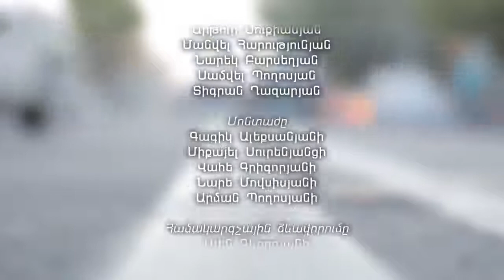Սա ռազմական հանցագործություն է․ ուր են միջազգային կառույցները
Բուժօգնությունն Արցախում այս պահին կազմակերպված է բարձր մակարդակով՝ մասնագիտական ներուժով, որտեղ յուրաքանչյուրն աշխատում է մեծ նվիրումով. նույնիսկ ռմբակոծության տակ սառնասիրտ, արհեստավարժ գործողությունները չեն դադարում: «Ստեղծվել է իրավիճակ, երբ բժշկի մասնագիտական պարտականությունները կատարելով՝ մարդկային կյանքեր փրկելով, թիրախավորված ենք թշնամու կողմից»,-ասաց ԵՊԲՀ ռեկտորը՝ ավելացնելով, որ, չնայած այդ հանգամանքին, այս պահին Արցախում աշխատող  ոչ մի բժիշկ վերադառնալու ցանկություն չունի: «Բոլորն համատարած ուզում են մնալ: Այնտեղ են նաև սփյուռքահայ բժիշկները՝ Ռուսաստանից, Լոս Անջելեսից, որոնք անմիջապես ներգրավվել են աշխատանքներին»,-ընդգծեց Արմեն Մուրադյանը՝ հավելելով, որ բժշկական օգնությունը նրանց բացակայության դեպքում ևս կիրականացվեին, սակայն նրանց ներկայությունը խիստ պարտավորեցնող է և բարձրացնում է բուժօգնության որակը:
Ռեկտորի խոսքով՝ Արցախի հանրապետական բժշկական կենտրոնը, քաղաքային հիվանդանոցներն ու զինվորական հոսպիտալները ևս ապահովված են արհեստավարժ բուժանձնակազմով:
Անդրադառնալով պատերազմական իրավիճակներում բուժօգնության տրամադրմանը՝ Արմեն Մուրադյանը նշեց, որ դրանք կազմակերպվում են ռազմական բժշկության օրենքների համաձայն՝ նախաբժշկական, առաջին բժշկական, մասնագիտացված և այլն: Այս պահին այդ փուլերը կազմակերպվում  են ճիշտ ժամանակին: «Դրա շնորհիվ այսօր Երևանում մենք ունենք մեծ մասամբ թեթև և միջին ծանրության վիրավորներ»,-ընդգծեց ռեկտորը՝ ավելացնելով, որ այժմ բժիշկները գործ ունեն ոչ թե հրազենային, փամփուշտային վիրավորումների հետ, այլ՝ բեկորային, բազմաբեկորային վնասվածքների, որոնք առաջացել են կասետային ռումբերով հրետակոծության հետևանքով, ինչը վկայում է ռազմական հանցագործության մասին:
«Այս պահին կա բժիշկների մեծ բանակ, որը ցանկանում է լինել Ստեփանակերտում և հարակից շրջաններում: Որպեսզի արդյունավետությունը չտուժի՝ այս պահին միայն նրանց ճիշտ ուղղորդելու և հերթափոխը կազմակերպելու անհրաժեշտության կա»,- ավելացրեց ռեկտորը՝ նշելով, որ դողարայքի և բժշկական սարքավորումների տեսանկյունից կա բավարար ապահովվածություն:
Նրա խոսքով՝ յուրաքանչյուր օգնություն պետք է կազմակերպվի կենտրոնացված: Դրամահավաք պետությանը թույլ կտա ինքնուրույն հոգալ իր կարիքները:
Անդրադառնալով պատերազմական իրավիճակում կորոնավիրուսային համաճարակին՝ Արմեն Մուրադյանը շեշտեց, որ քաղաքացիական հիվանդանոցները, որոնք վերաձևավորվել են որպես հոսպիտալներ, պետք է լինեն շատ զգոն: «Ինչպես Հայաստանում, այնպես էլ աշխարում վարակակիրների թիվը նորից ավելանում է: Այս իրավիճակում Ադրբեջանի կողմից հրահրված պատերազմն ամենաստոր քայլն էր, երբ աշխարհը մի ռազմաճակատ ունի, որի դեմ պայքարում է սպիտակ բանակը»,-ասաց նա՝ ավելացնելով, որ յուրաքանչյուր իրեն հարգող մարդ պետք է լուսավորչի կեցված ունենար: «Մենք կոչով դիմել ենք միջազգային կազմակերպություններին՝ բարձրաձայնելով, որ կասետային ռումբերով հրետակոծվում է խաղաղ բնակչություն և մարդասիրությանը նվիրված ոչ մի անձ այս պահին լուռ մնալու իրավունք չունի»,- հիշեցրեց բուհի ռեկտորը:
Նա ընդգծեց, որ ստեղծված իրավիճակը պահանջում է նորանոր հզորություններ: «Հայ բժիշիկները մեկ անգամ արդեն ճակատամարտի են դուրս եկել կորոնավիրուսի դեմ, և այս պահին գտնվում են մոբիլիզացված վիճակում»,-ասաց Արմեն Մուրադյանը:
ԵՊԲՀ ռեկտորի խոսքով՝ Արցախ մեկնելու խնդիրը նույնպես պետք է լինի կենտրոնացված և ըստ անհրաժեշտության: «Ես մեկնել եմ Արցախ համապատասխան մարմիններին տեղյակ պահելուց և իմ առջև դրված պարտավորություններն իրականացնելուց հետո: Իսկ այս պահին այստեղ կազմակերպում եմ իմ առջև դրված հերթական խնդիրները»,-ընդգծեց Արմեն Մուրադյանը:
Նշենք, որ հոկտեմբերի 1-ից 3-ը ԵՊԲՀ ռեկտորը գործընկերների հետ գտնվել է Արցախում և տեղում ծանոթացել բժշկական բանակի կողմից իրականացվող աշխատանքներին: